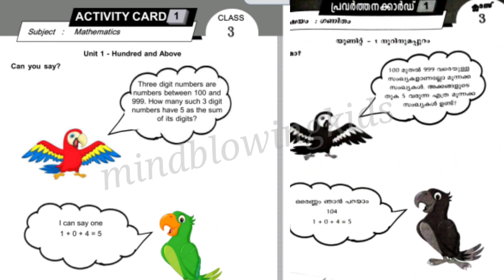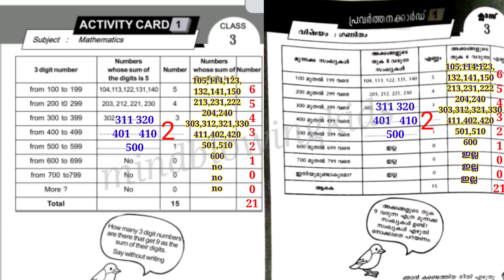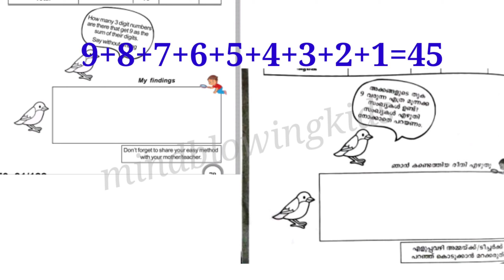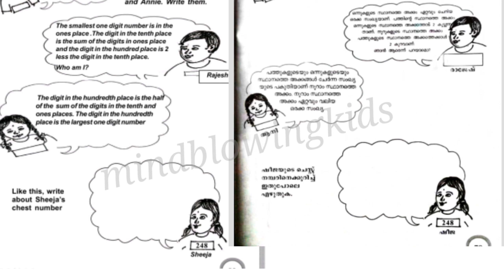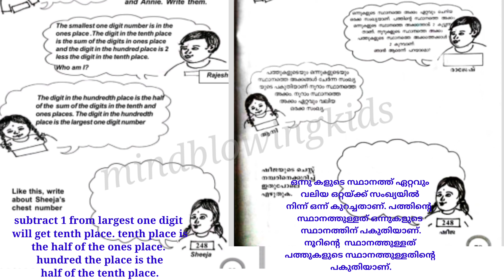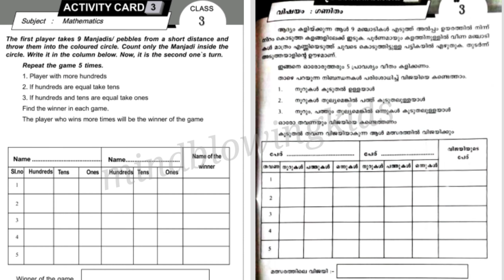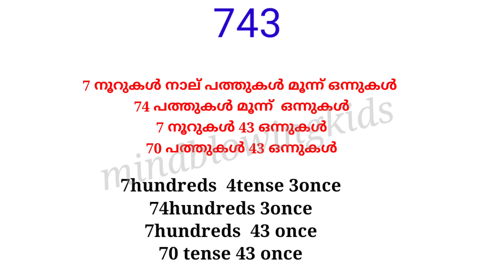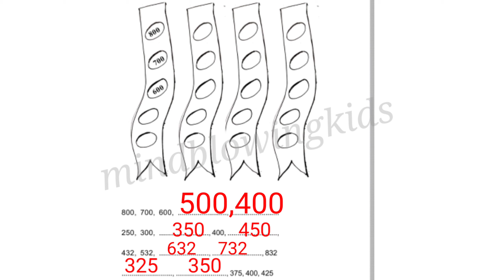3 class പഠന മികവ് |3 class padana mikav|3 class learning worksheet|maths